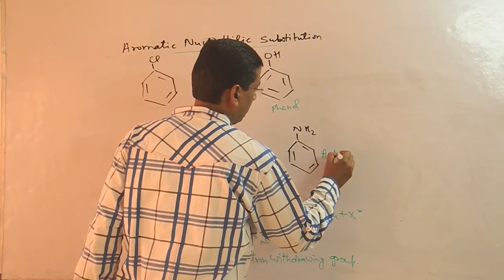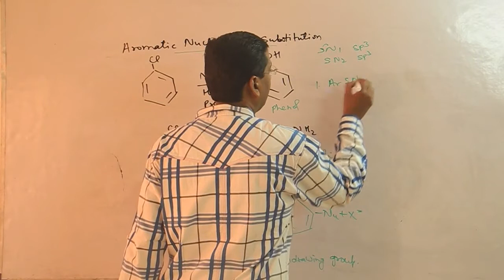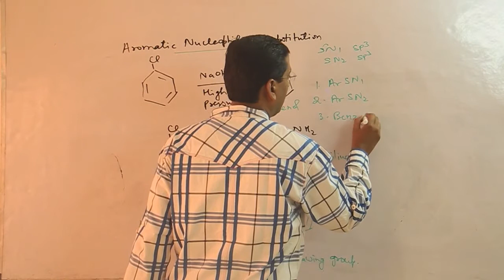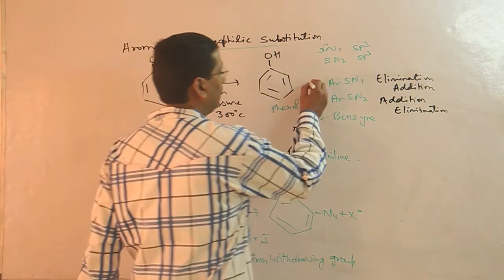Aromatic Nucleophilic substitution